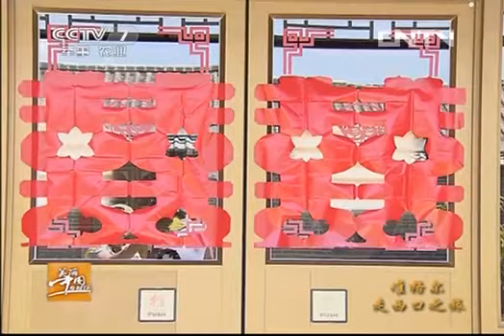生活567 《美丽中国乡村行》 20130911 准格尔走西口之旅